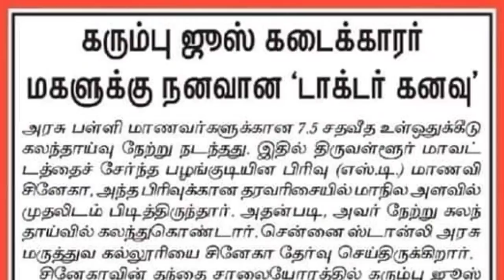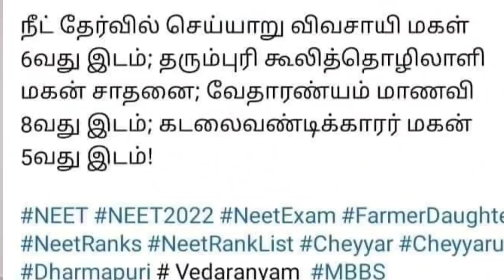நீட்டால் டாக்டர் ஆன ஏழை மாணவர்கள் | போலி போராளிகளை கண்டா வரசொல்லுங்க | சூர்யாவை கையோட கூட்டிவாருங்க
NEET EXAM MEDICAL COUNSELLING NEWS TAMIL
7.5 PERCENT RESERVATION GOVERNMENT SCHOOL STUDENTS NEWS